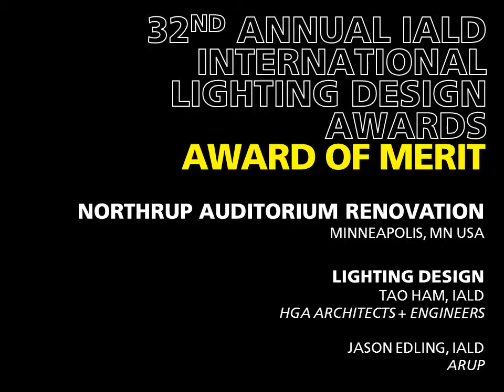Northrop Auditorium Renovation, Award of Merit 2015 IALD International Lighting Design Awards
Prominently located on the University of Minnesota campus, Northrop is a historical icon. Although a celebrated landmark, Northrop has suffered from deficient sight-lines, poor acoustics and underutilization. The lighting solution provided by HGA and Arup was envisioned to create luminous spaces and reveal fine details.

In the three-story atrium, illuminated walls and ceiling create a luminous surrounding for gathering. The entrance wall is highlighted by linear 3000K LED wall slots. LED wall washers, also at 3000K, evenly illuminate the curved walls. Linear 3500K LEDs concealed in the ceiling trellis create the illusion of skylights with backlighting, while 70W 3000K AR111 downlights in carefully-detailed ceiling openings provide general illumination. With limited daylighting, creating luminous volume is essential to bringing
the narrow atrium to life.

The Founders Room features custom pendants with 26W 3000K CFL uplights, highlighting the intricate coffer ceiling. Small aperture LED downlights provide additional general illumination.
Previously situated within the auditorium, the loggia is restored as the centerpiece for the stair-hall. In-ground 8W LEDs highlight the monumental piece dramatically while providing ambient light.

The historical auditorium inspired the new performance hall. 2700K LED coves define the ceiling coffers, while 500W halogen downlights provide general illumination to the seats 80 feet below. A necklace of lights along the balcony edge recalls the candlelights of the original balcony. Underneath the balconies, 50W halogen luminaires are concealed in curved architectural slots.

The proscenium arch at the stage opening is highlighted by 500W halogen hardwired theatrical luminaires. Cross-aiming and precise framing allow well-controlled, even distribution despite shallow
aiming angles. Above the arch, concealed linear 2700K LEDs graze the proscenium screens, connecting the arch to the ceiling. Custom sconces bring intimacy at the floor level. The project achieved 26% energy-savings below the Minnesota energy code.

“A successful union of day lighting and subtle artificial lighting enhances the challenging voluminous spaces inherent in this project,” one judge said. “Illuminated surfaces and volumes become the feature, not the light sources themselves.”

LIGHTING DESIGN
TAO HAM, IALD
HGA ARCHITECTS + ENGINEERS

JASON EDLING, IALD
ARUP

ADDITIONAL CREDITS
ARCHITECTURE
HGA ARCHITECTS + ENGINEERS

INTERIOR DESIGN
HGA ARCHITECTS + ENGINEERS

LANDSCAPE ARCHITECTURE
HGA ARCHITECTS + ENGINEERS

ACOUSTICS + THEATRE CONSULTANT
ARUP

STRUCTURAL ENGINEER
MEYER BORGMAN JOHNSON

MECHANICAL ENGINEERING
HGA ARCHITECTS + ENGINEERS

ELECTRICAL ENGINEERING
HGA ARCHITECTS + ENGINEERS

CIVIL ENGINEERING
HGA ARCHITECTS + ENGINEERS